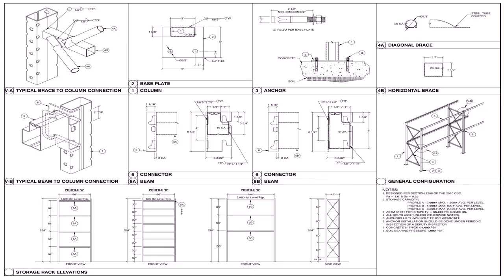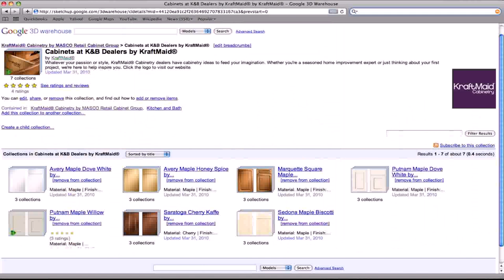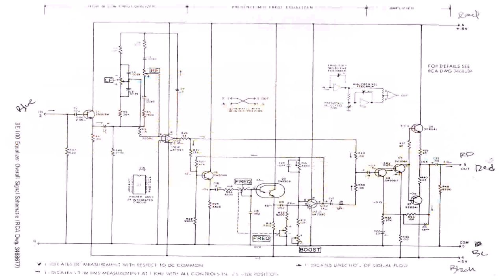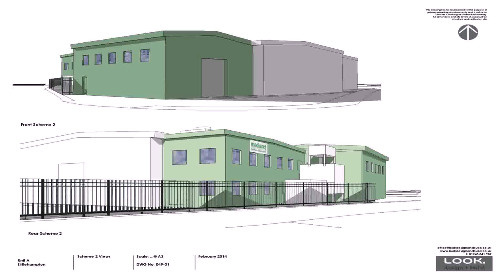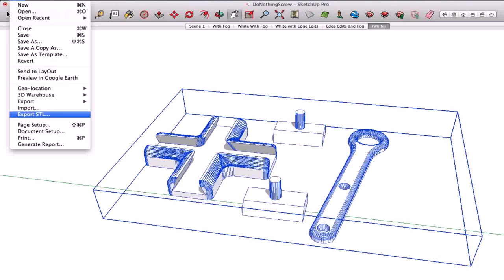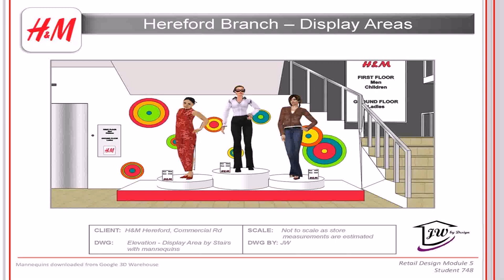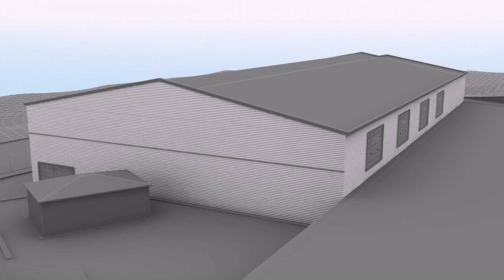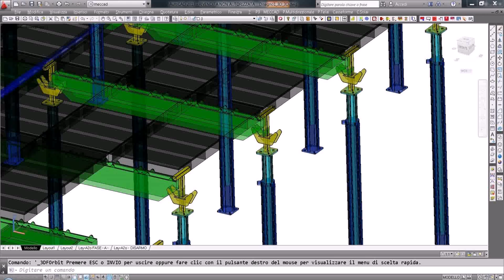Warehouse Design Dwg (see description) (see description)